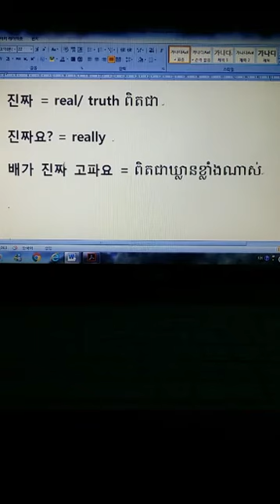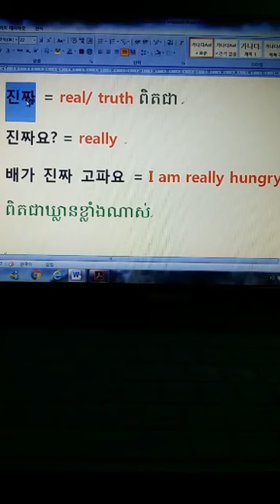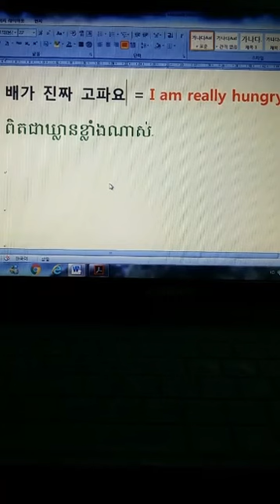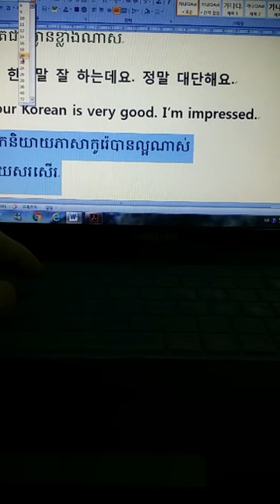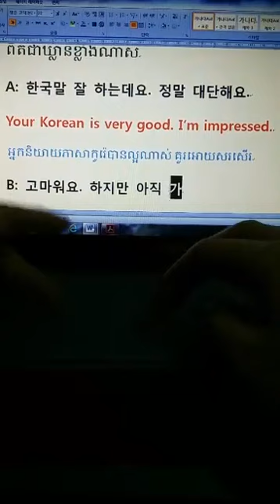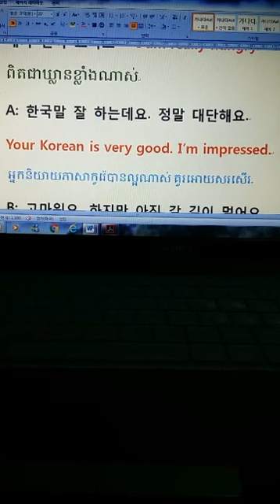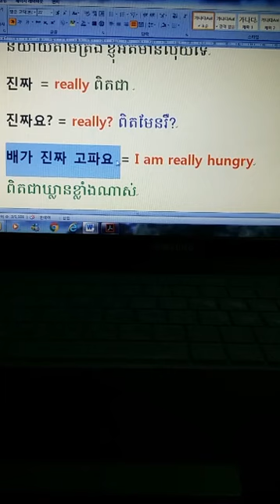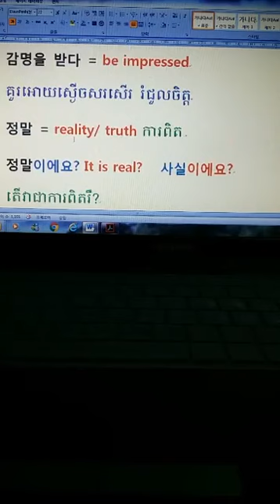រៀនភាសាកូរ៉េ មេរៀនទី14 language korean 14/ ងាយយល់ ឆាប់ចេះ videoមានទាំង កូរ៉េ និង អង់គ្លេស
watch?v=69c2D7X7Tm8
watch?v=3W6tePwG0us
watch?v=4kGhiU8qoxw
watch?v=ig_ERxS4_3c
 language korean, language english, khmer in kore, khmer kore,
korean,  khmer song 2017, CTN,MY TV , study speak korean, study speak english, study kore, study english,